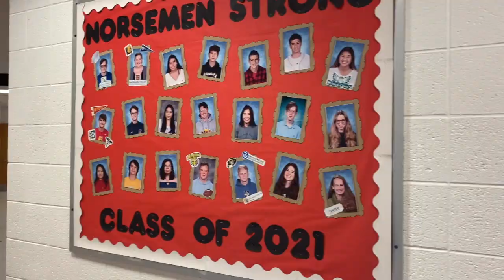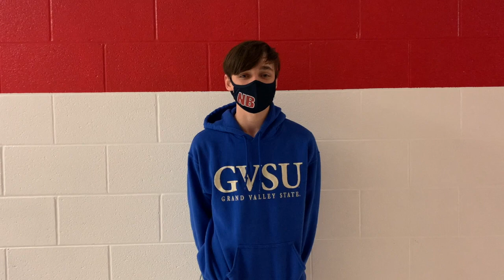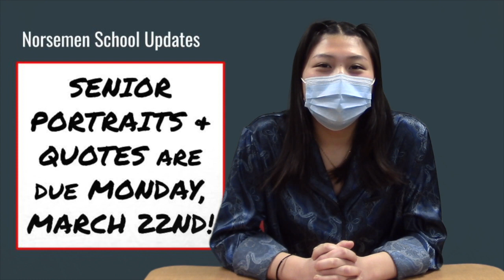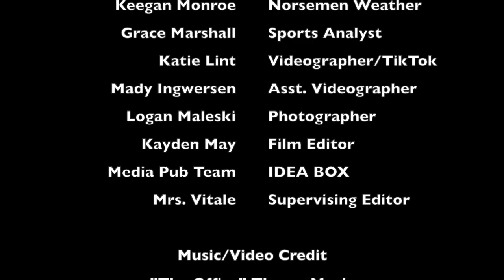S4: News On The Bay - Episode 7: Hutcheon Tribute, air date 3/12/21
In this week's episode, we honor a beloved Norsemen teacher who is moving on to the next chapter in their career. Ms. Hutcheon will be missed greatly amongst her students and peers. We also have a would you rather game show to debut and A LOT of school announcements.